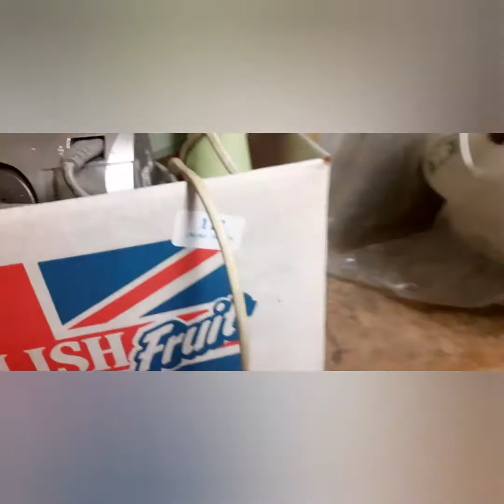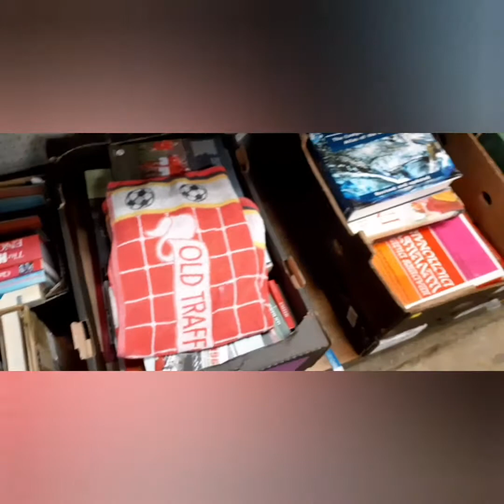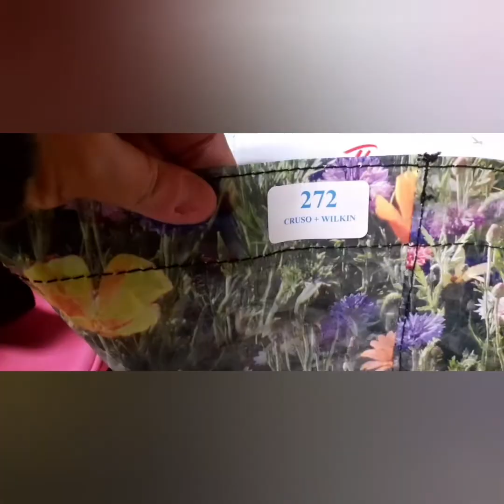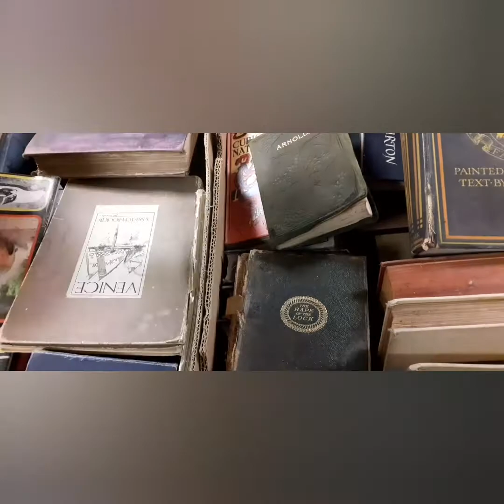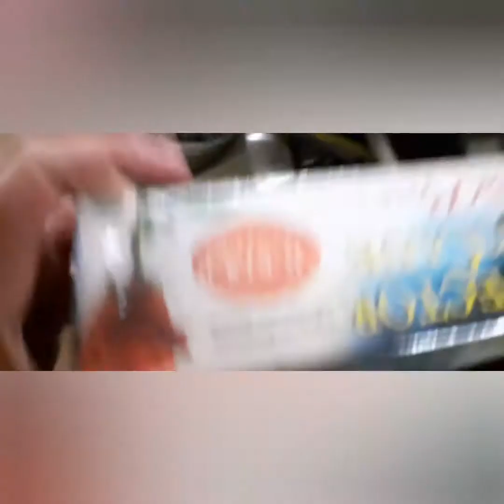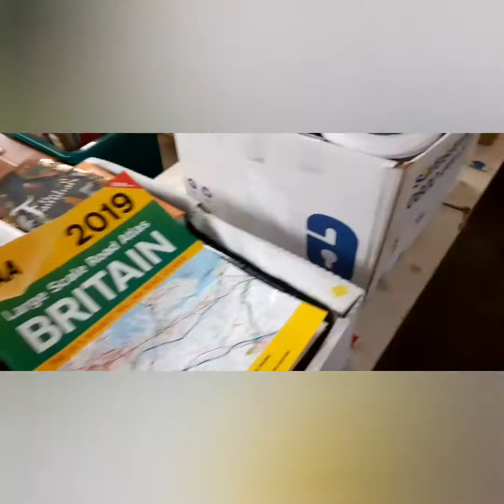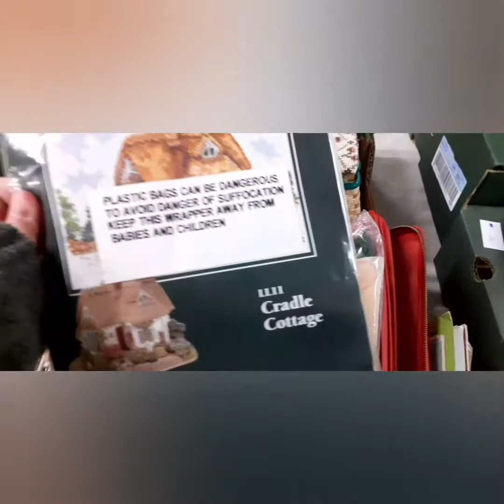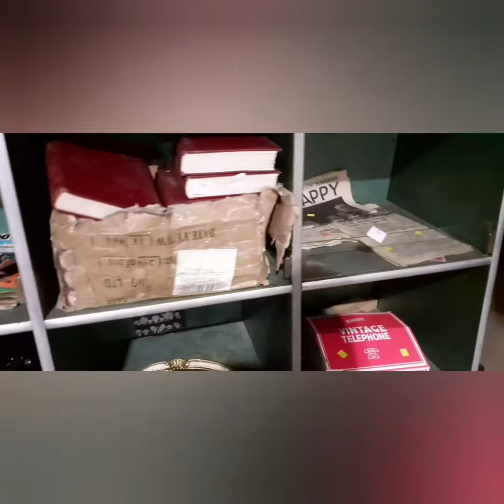Could this be the last auction of the year ??? uk ebay resellers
You can follow our ddj selling Adventure page on Instagram here;